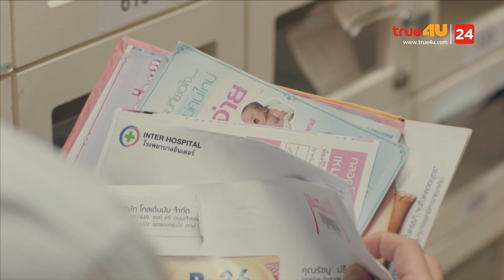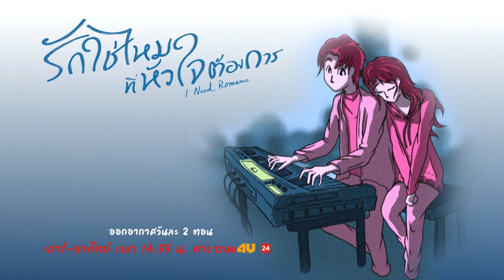ฉันไม่ได้ขอให้คุณเป็นพ่อเด็กคุณไม่ต้องมารับผิดชอบ I Need Remanceรักใช่ไหมที่หัวใจต้องการ EP.12 [3/5]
ฉันไม่ได้ขอให้คุณเป็นพ่อเด็ก คุณไม่ต้องมารับผิดชอบ l I Need Remance รักใช่ไหม ที่หัวใจต้องการ EP.12 [3/5]